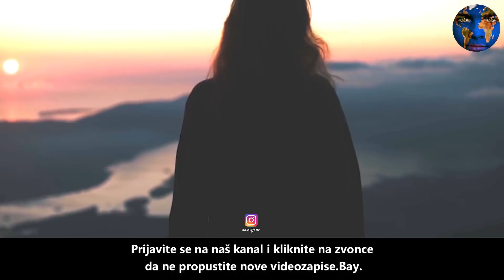Muškarac je pokušao nauditi djevojki u šumi.Ali ono što je njen vuk i mačak uradio,ZADIVILO JE SVE !